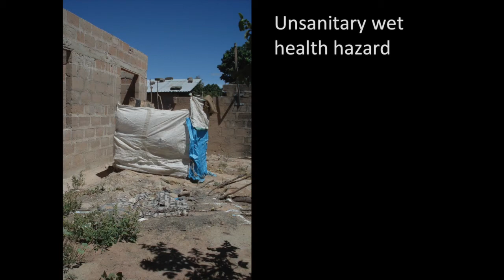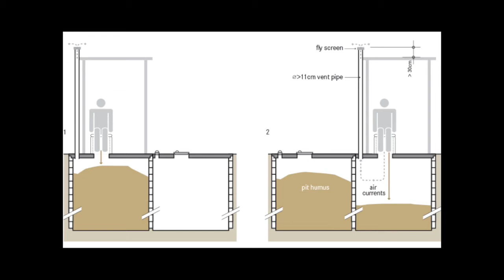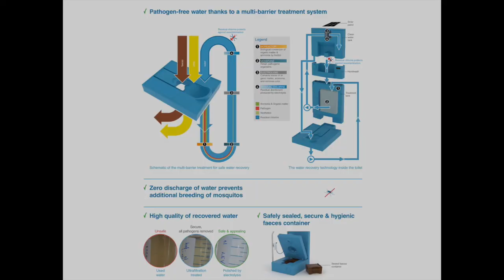nanoTalks: Nina Egger, "Toilets in developing countries"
Not every country has an infrastructure that measures up to the standards that people in Switzerland take as granted. So what exactly is the sanitary infrastructure in developing countries like? How do things work in informal settlements? And what happens to the feces of tens of thousands of people without access to a sewage system?